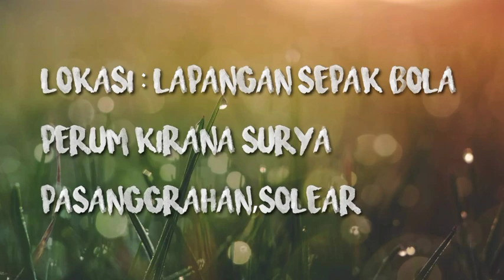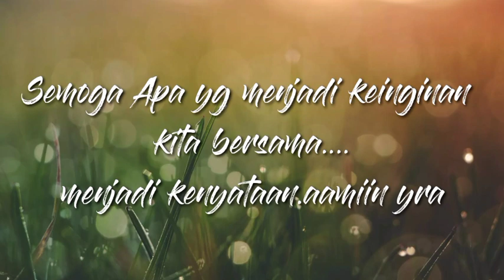olah raga pagi bersama bapak SUTARLAN dan team pemenangan 01